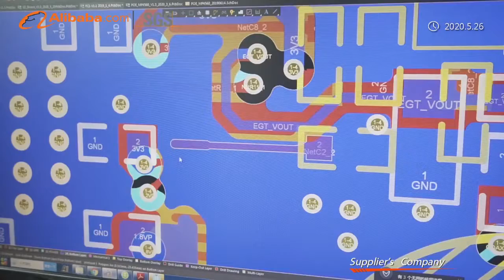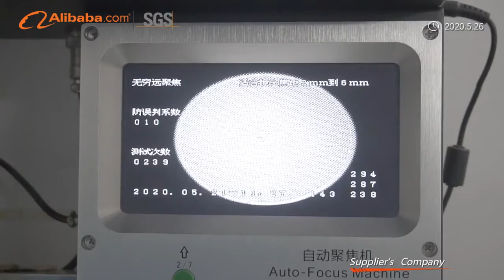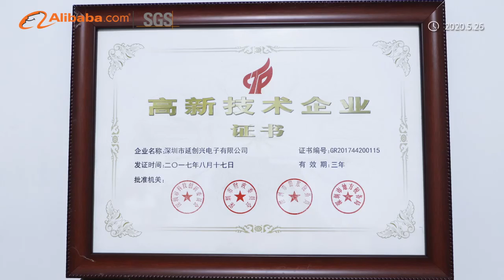YCX Introduction Video